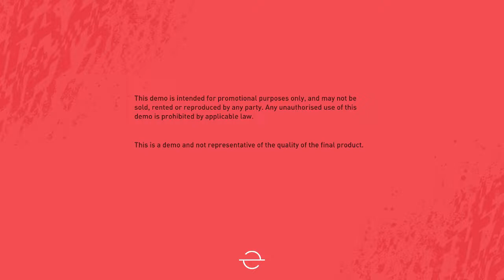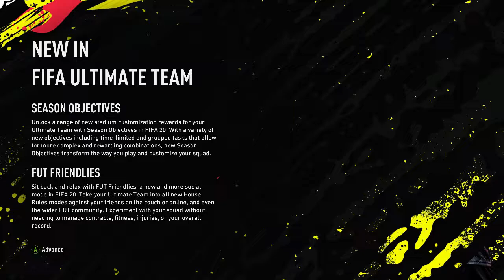/* FIFA 20 || PC GAMEPLAY :: [P$G vs CHEL$EA] && VOLTA; */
FIRST FIFA-20 GAME
[PSG 0-0 CHELSEA - PRO-MODE]

*** PASSING IN FIFA 20 IS WAY BETTER THAN FIFA 19

Kick Off mode [PSG vs Chelsea] : 2:55
NJR SuperSkill Move: @8:12
VOLTA Intro : 13:53
VOLTA First Match : 15:12